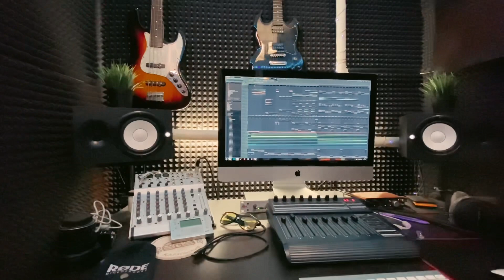Сергей Джиджиков - Мало тебя (cover)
Принял участие в конкурсе от Максима Фадеева с аранжировкой на трек «Мало тебя» 😊🔥 Ни на что не претендую, сделал по фану🖖